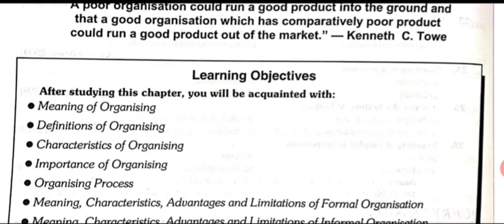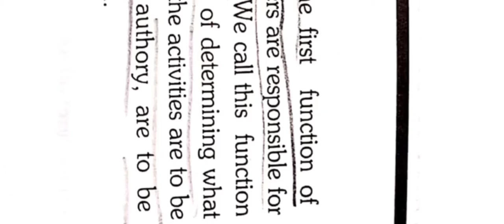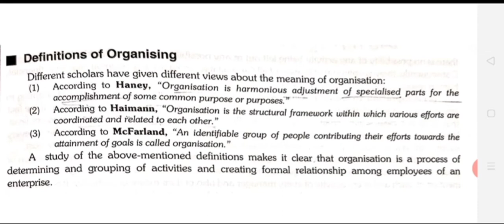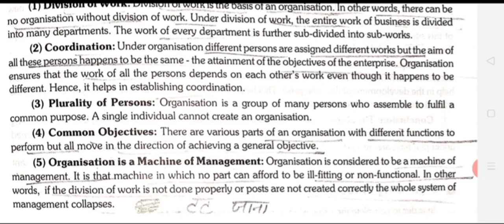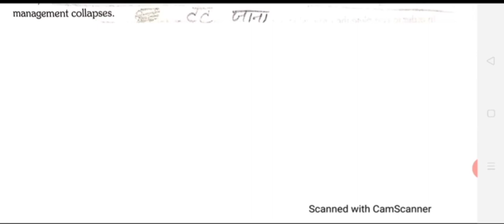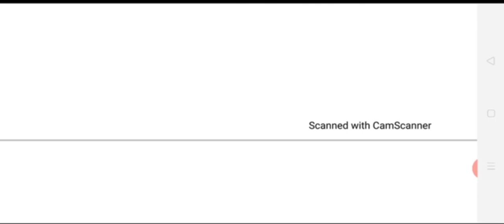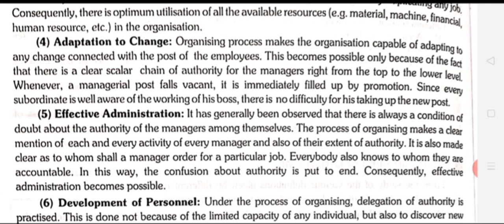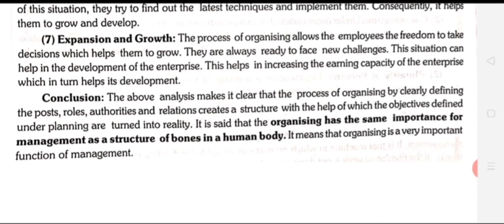12th B.St || Chapter - 9 || Lec - 1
Model K M Sr. Sec. School,  Tohana